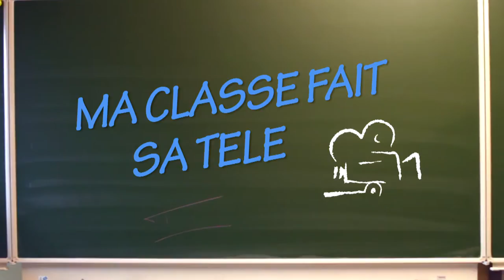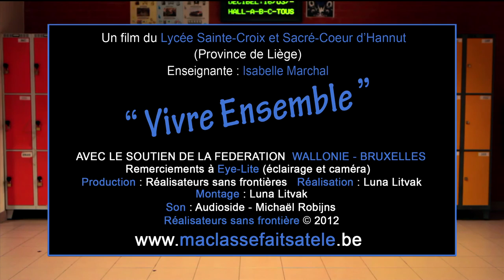MA CLASSE FAIT SA TELE SAINTE CROIX LIEGE "VIVRE ENSEMBLE"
A l'occasion de la série spéciale "EGALITE RESPECT",Les élèves ont préparé quelques scènes sur le thème "Vivre ensemble".  Chacune a suscité un débat.